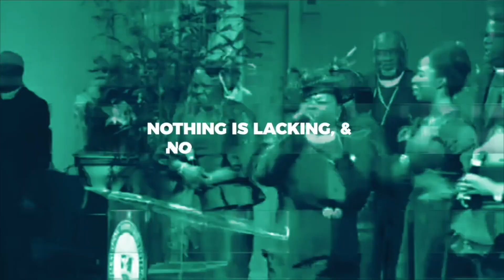Suff. Bishop Sharon Rolle May 30th 2021 Topic "Stepping into the Supernatural Power Of God!"